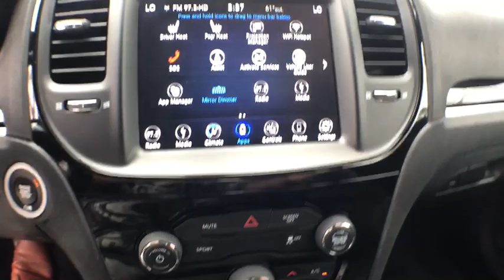2018 Chrysler 300 Gainesville, Ocala, Lake City, Jacksonville, St Augustine, FL 8545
Bright White Clearcoat  2018 Chrysler 300 available in Gainesville, Florida at Tomlinson Motor Co. Servicing the Ocala, Lake City, Jacksonville, St Augustine, FL area.

Leather, Backup Camera, Heated and Power Front Seats, Remote Start, Keyless Entry and Ignition, AM/FM/XM Radio, Premium Alpine Sound System, Bluetooth, Dual-Zone Climate Control, Cruise Control, Auto Dimming Rear View Mirror, Heated Side Mirrors, and Much More. - No Dealer Fee! No-Haggle Pricing! All vehicles inspected & serviced by our AAA certified service center. 2 keys, mats and owner's manual included. Delivery to your driveway: Simple, Safe, and Guaranteed! Non-commissioned sales team. Industry's finest financial sources and extended service plans available. -